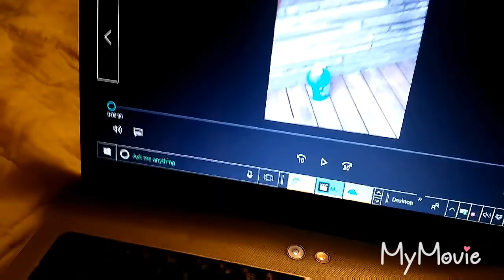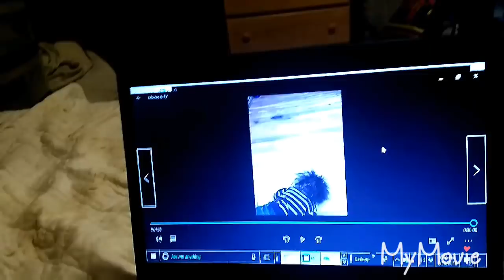He said it wasn't a joke (all for fun)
Sorry it was so dark